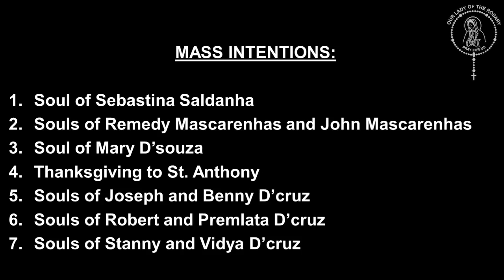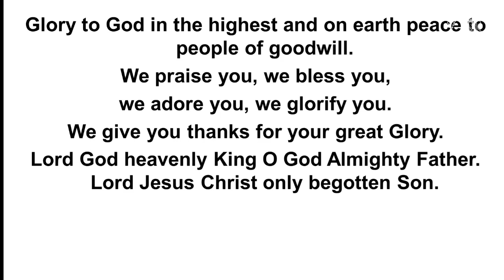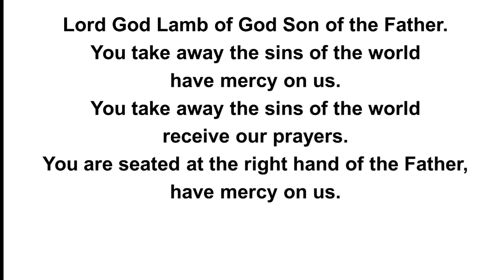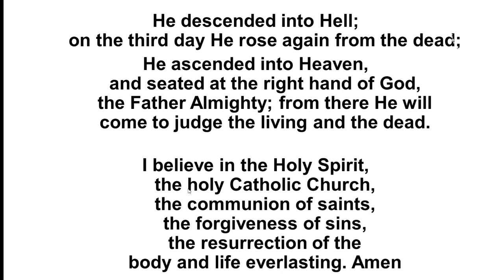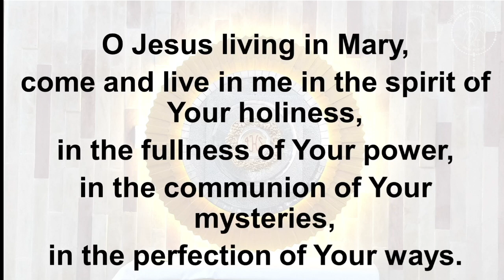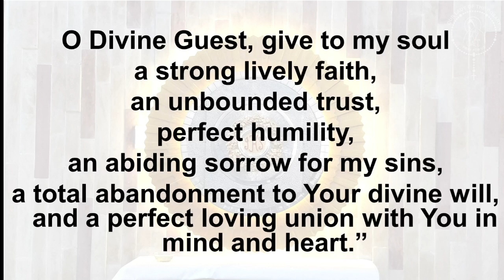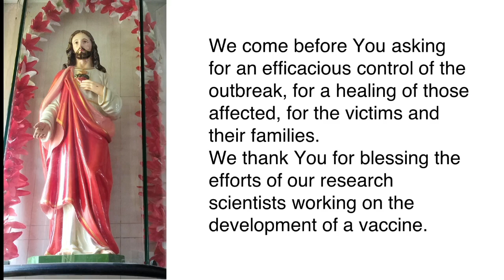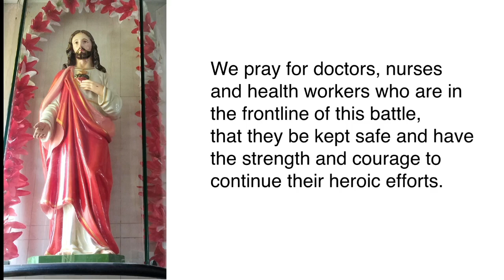Mass in English 1030AM | 4th Sun in Ordinary Time | Rosary Church Goregaon (W) | 31 Jan 2021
The Holy Eucharist Celebrated in English by Fr. Francis Carvalho